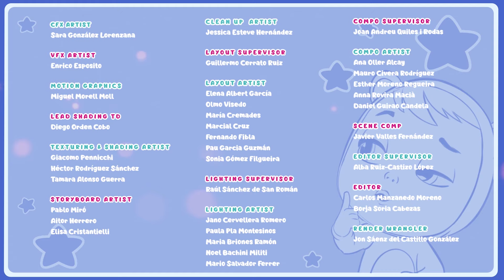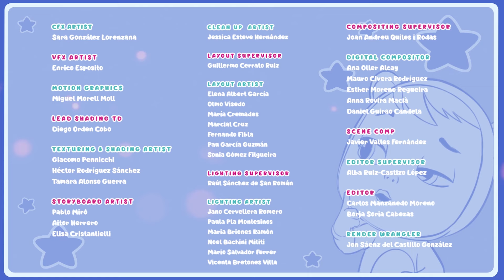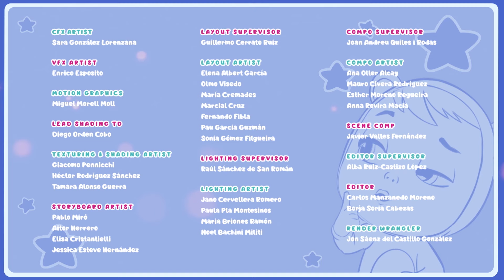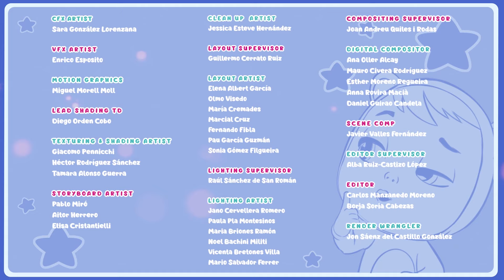🤭 Время повеселиться 🤭 Край Бебис 💧 Мэджик Тирс 💕 CRY BABIES 💧МУЛЬТИКИ для ДЕТЕЙ на РУССКОМ языке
💧💕 Смотрите новый сборник полных серий Край Бебис на русском (Cry Babies на русском) языке! Продожительное видео для детей! Откройте для себя силу дружбы, сопереживания и командной работы вместе со всеми Край Бебис Мэджик Тирс (Cry Babies Magic Tears)! Полные эпизоды с новыми анимированными приключениями для девочек и мальчиков! Смотрите, как Край Бебис Мэджик Тирс (Cry Babies Magic Tears) преодолевают сложные ситуации вместе в мире волшебных слез. Они милые, они веселые, и у них есть волшебные слезы и невероятные способности! Наслаждайтесь полными эпизодами, сборниками и многими другими сюрпризами с Край Бебис на русском (Cry Babies на русском) языке!